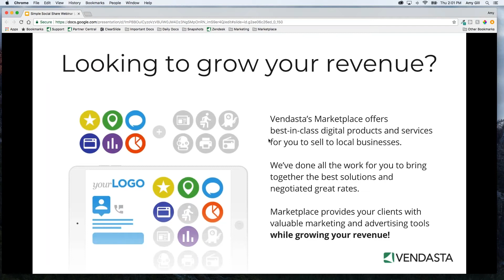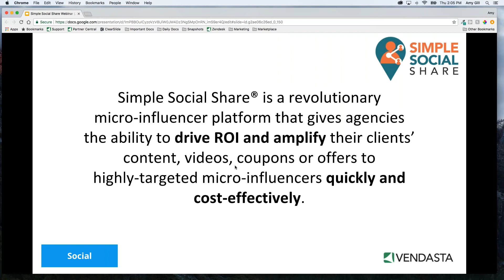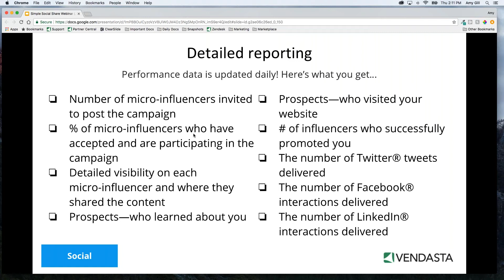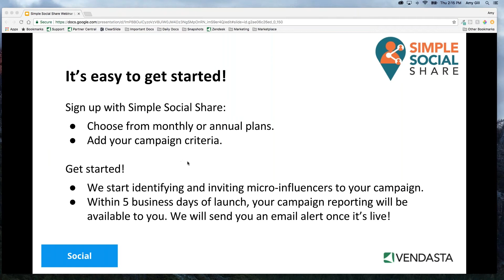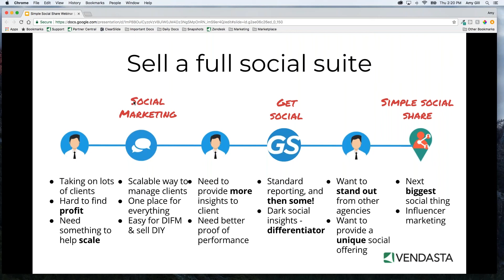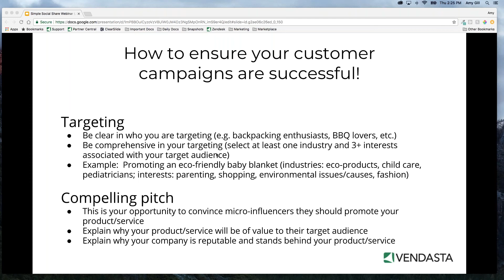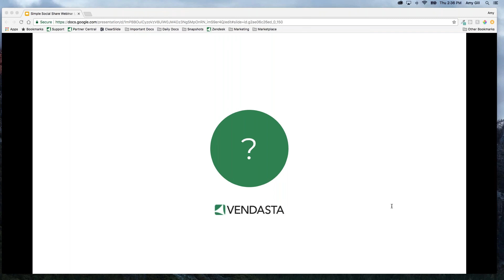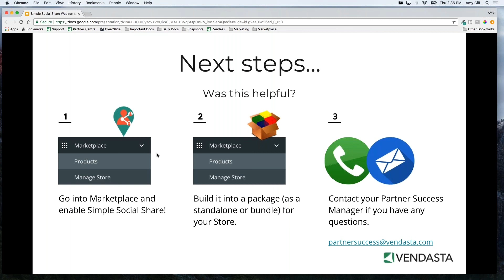Simple Social Share Webinar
Have you heard of influencer marketing?

Influencer marketing is simply the action of promoting and selling products or services through people (influencers) who have the capacity to have an effect on the character of a brand.

Simple Social Share allows businesses to promote their products to a targeted audience through social media influencers on Facebook, Twitter and LinkedIn.

Join our webinar to learn how this effective new strategy can help boost your social sales!